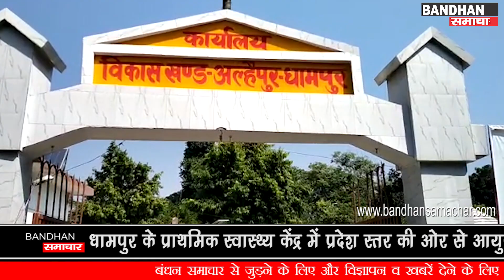अल्हैपुर ब्लॉक मे की गयी परिषदीय विद्यालयों के मुख्य अध्यापकों व समस्त ग्राम सचिवो की बैठक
धामपुर के अल्हैपुर ब्लॉक के डबाकरा हॉल मेें एक बैठक का आयोजन किया गया|